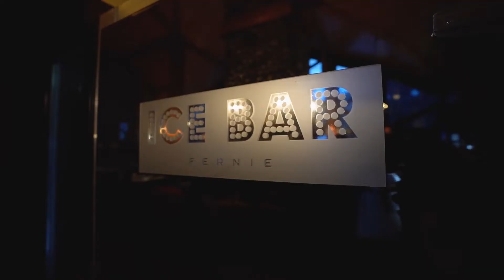North Americas Most Beautiful Ski Resort - Fernie, B.C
Last year I was hired by Ski.Com to travel the globe and document 18 of the worlds top ski resorts via the Epicpass. Destination #8 of my world tour lands me in Fernie, B.C. Watch and discover what makes this resort North Americas most beautiful.